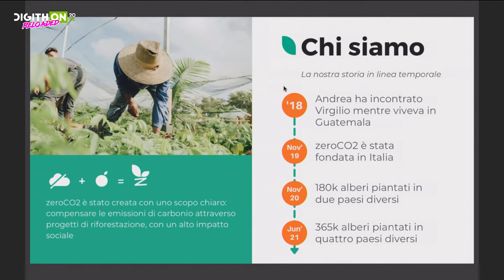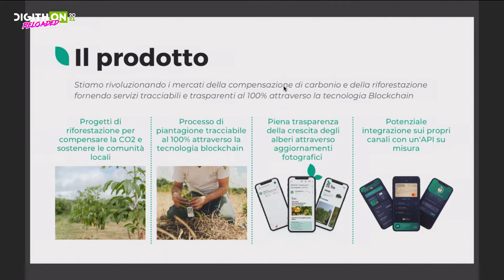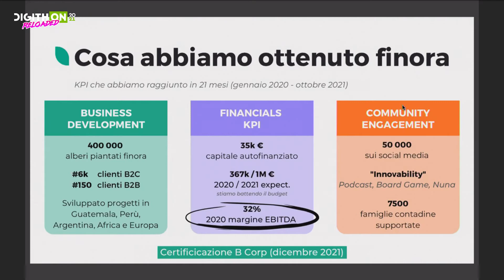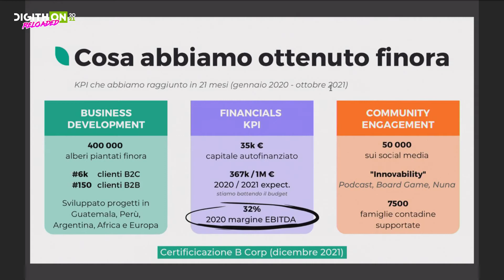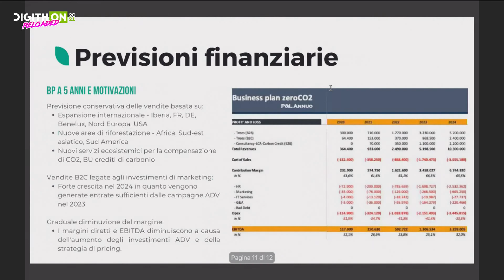ZEROCO2 - DigithON 2021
zeroCO2 è una società benefit che si occupa di sostenibilità attraverso progetti di riforestazione ad alto impatto sociale.

Contribuiamo a combattere il riscaldamento globale piantando alberi, ma il nostro lavoro non finisce qui.                                Infatti, creiamo impatto sociale supportando gruppi di persone in condizioni svantaggiate, generando economia, garantendo sicurezza alimentare, riducendo le disuguaglianze e mettendo le comunità con cui collaboriamo al centro dei nostri progetti tramite programmi di formazione.

Diamo loro gli strumenti e le conoscenze per essere in grado di gestire e valorizzare le risorse locali e per sostenere una rigenerazione economica sostenibile.

In primis, forniamo sostegno economico e sicurezza alimentare alle famiglie attraverso i nostri progetti agroforestali e la donazione di alberi da frutto e forestali.

In più, siccome siamo convinti che il motore dello sviluppo sostenibile sia l’educazione, formiamo le comunità beneficiarie su temi di gestione sostenibile della terra e agricoltura organica (in collaborazione con istituzioni locali tra cui università e fondazioni).

Riduciamo le disuguaglianze di genere, fornendo supporto a gruppi di donne all’interno delle comunità nello sviluppo di progetti che promuovano l’accesso al credito, alle risorse produttive e a fonti di reddito personali.

Aiutiamo inoltre queste comunità a creare interconnessioni, creando nuovi partenariati con organizzazioni ed enti locali analizzando a fondo il contesto economico locale per rispondere al meglio alle esigenze di ogni comunità.                                             Infine, in Europa supportiamo realtà agricole e sociali che promuovono concetti di inclusione, diversità e reinserimento lavorativo.

Attraverso la donazione di alberi alle cooperative, supportiamo realtà impegnate nell’ambito socioterapeutico e riabilitativo, di accoglienza, educativo/didattico e dell’inserimento al lavoro per dare loro la capacità di autofinanziarsi mediante la vendita diretta o la trasformazione dei frutti.

Finora, zeroCO2 ha piantato quasi 400.000 alberi e riforestato circa 400 ettari di terreno in Guatemala, Perù, Argentina e Italia.

Abbiamo compensato circa 100.000 tonnellate di CO2 e sostenuto circa 7.300 famiglie contadine garantendo sicurezza alimentare e sostegno economico.